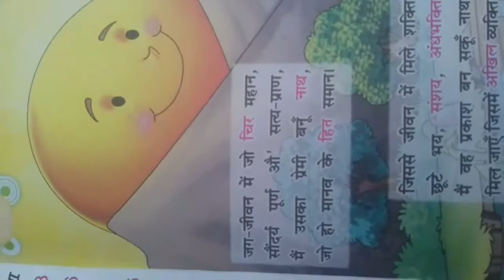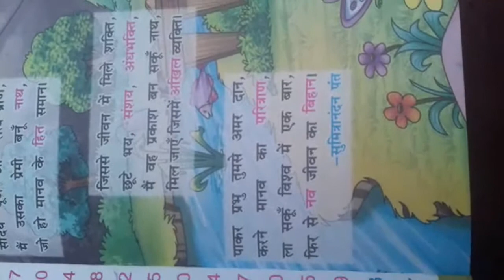class 4th Hindi R Chapter 1 Part 1